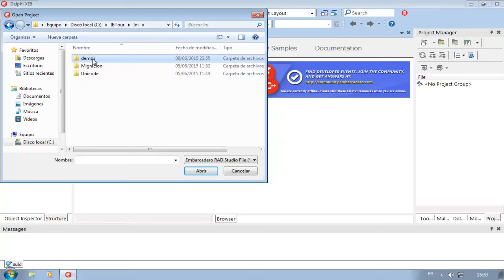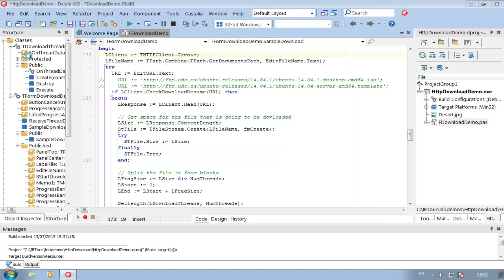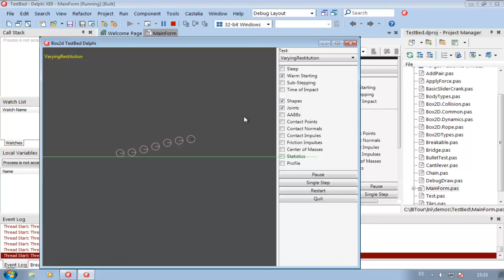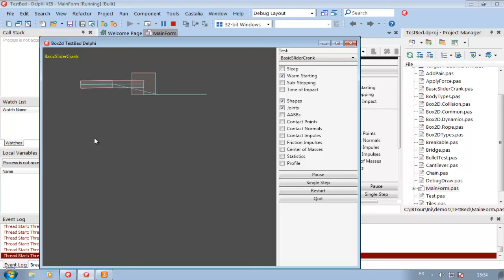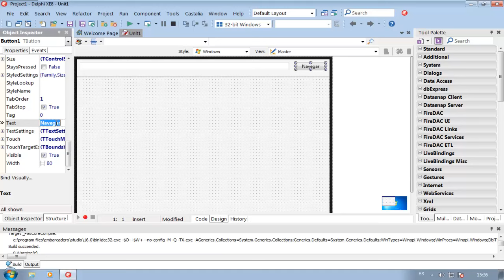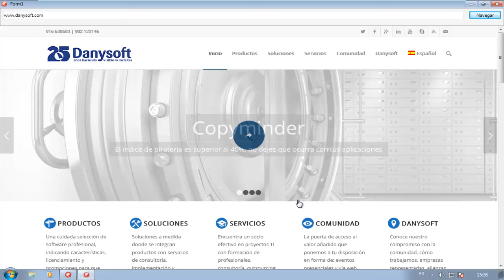XE8 | Delphi y C++Builder | Características-Demo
En este video se comentan algunas novedades que contiene el nuevo RAD Studio XE8 como el componentes TWebBrowser; o la librería Box2D y la nueva librería HTTP.